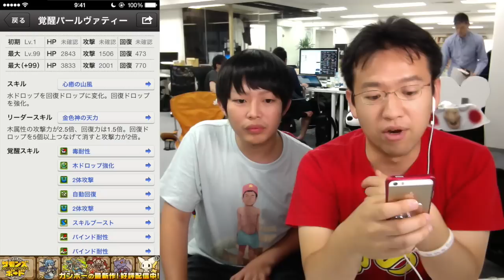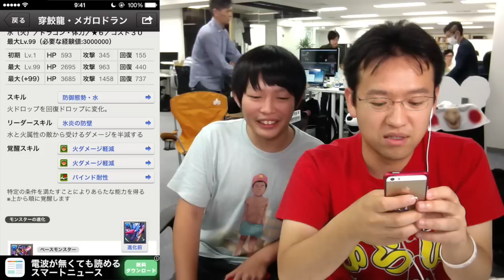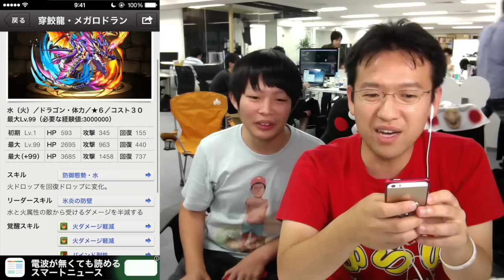【パズドラ】ログイン600日目のゴッドフェス！！【3600万DL達成記念イベント】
▼新フェス限モンスターなどの詳細はこちらから

iPhoneの方...
Androidの方...

▼他の旅ロケはこちら！

編集：りおなり(この後、調子に乗って大爆死)

iPhoneの方...
Androidの方...

関連リンク
▼AppBank
▼パズドラ攻略アプリ
iPhoneの方...
Androidの方...
▼パズドラ屋アプリ
iPhoneの方...
Androidの方...
▼モンスト攻略アプリ
iPhoneの方...
Androidの方...